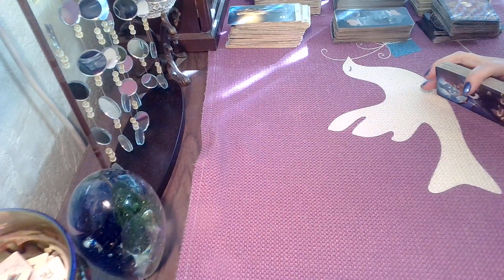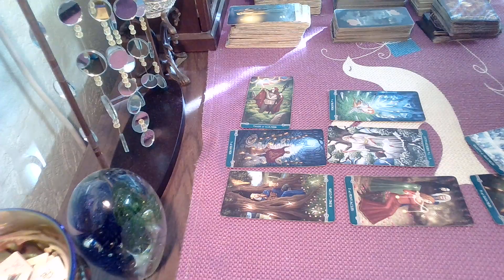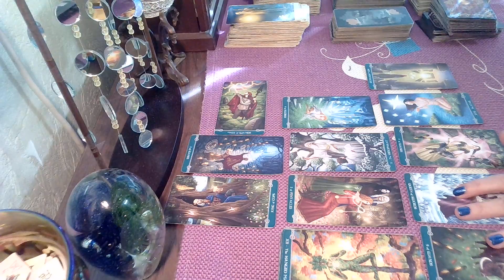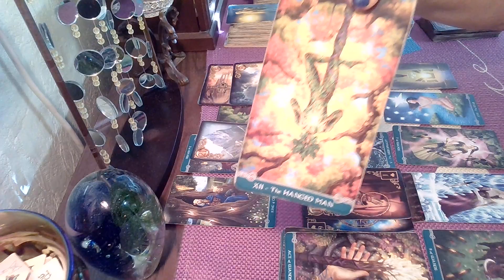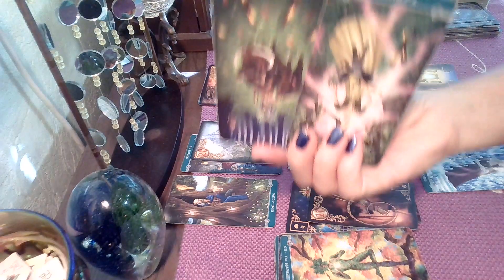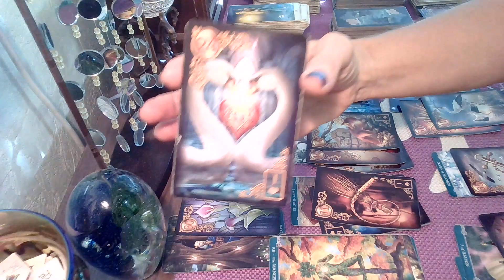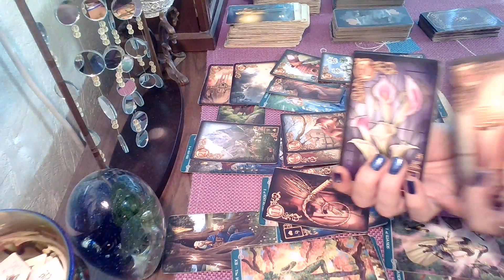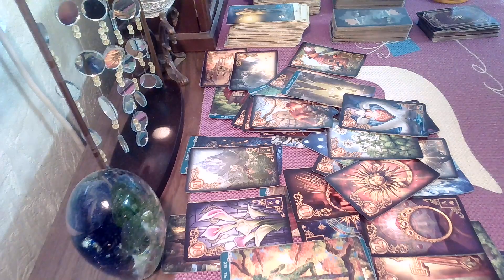Happy Thanksgiving Week; Capricorn- Lots Of Information Coming In!